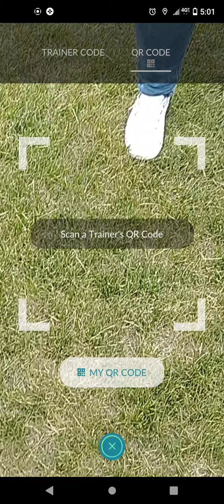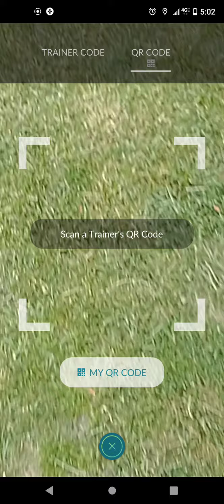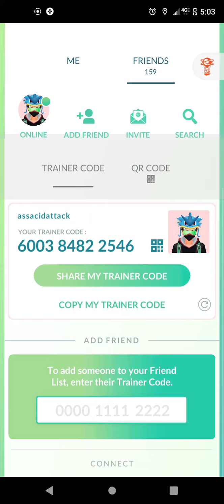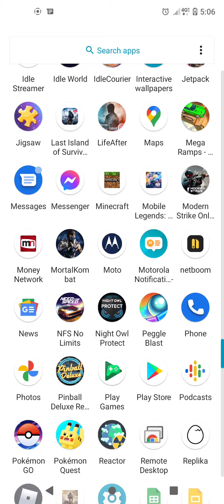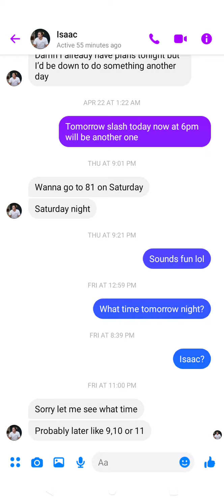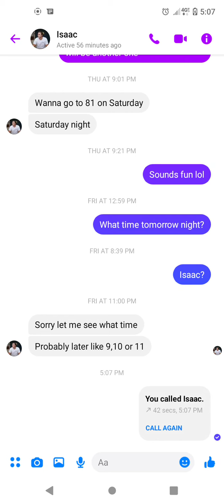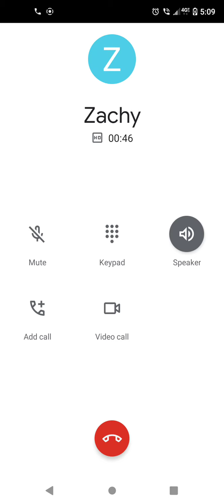adding new friends Pokemon go